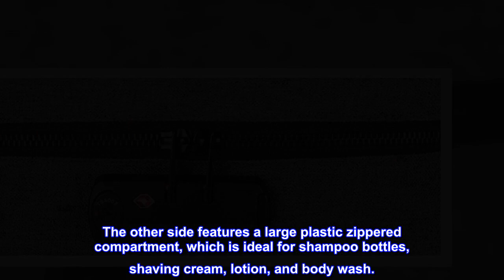Great product - Medication Travel Bag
Zipper closure
Peace of mind: while traveling, certain personal items need to be kept private and unavailable to any unwanted persons. The travel bag solves this problem by a unique TSA zipper lock which secures your belongings. Perfect to store medication, both prescription and over the counter, as well as other toiletries and bedroom items.
Organized compartments: while small, This travel bag can hold a surprising amount. One side features 6 elastic mesh pouches that can keep smaller toiletries, medication, and cosmetics in place. The other side features a large plastic zippered compartment, which is ideal for shampoo bottles, shaving cream, lotion, and body wash.
Updated TSA combination zipper lock: We updated the TSA combination lock into a more user-friendly configuration that allows men and women of all ages to easily lock and store their toiletries.
Easy to pack: Its small 10.5’’ x 6.5’’ x 3’’ size allows for PACKING inside almost any suitcase, backpack, baby bag or diaper bag, which makes for an easy carry on accessory.
High-quality material: built with quality in mind, the travel bag has been designed to withstand the demands of traveling. It’s outer nylon fabric and piping around the edge prevent rips as well as wear and tear.
 Love it!
Purchased this bag to transport our medicines while traveling. Nice organizational compartments and there was a hook to hang it on a door or on a hanger.